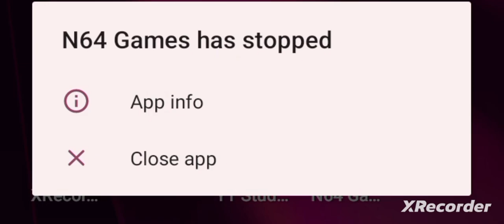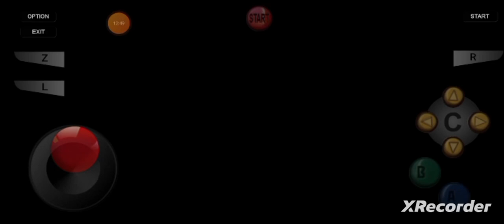Legend Of Zelda- Ocarina Of Time, "Chapter I: The Deku Tree!" By GordonHai (^_^) !